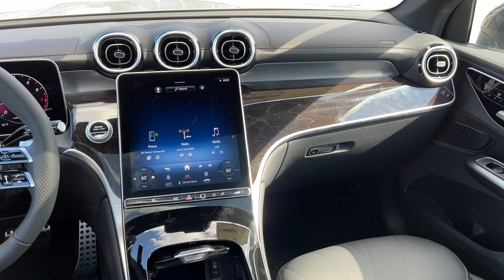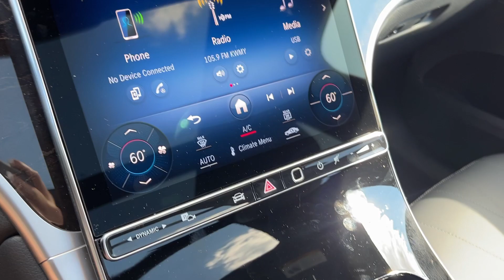2024 Mercedes-Benz GLC GLC 300 MT Billings, Bozeman, Helena, Missoula, Sheridan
New 2024 Mercedes-Benz GLC GLC 300 available at Mercedes-Benz of Billings located in 3045 King Ave West, Billings, MT, 59102. Servicing the Billings, Bozeman, Helena, Missoula, Sheridan area.